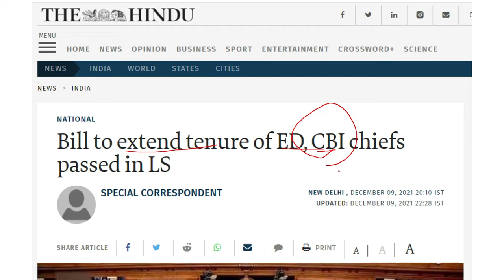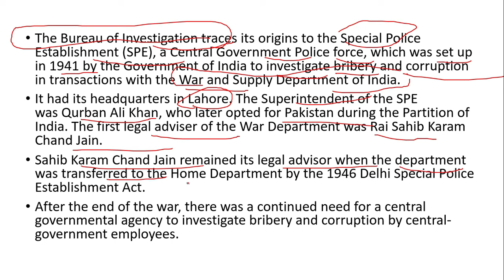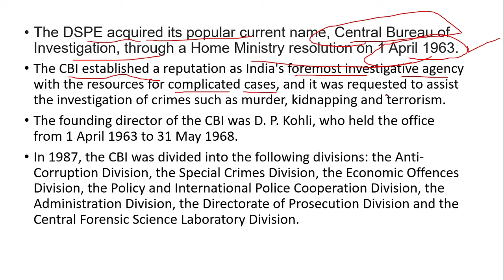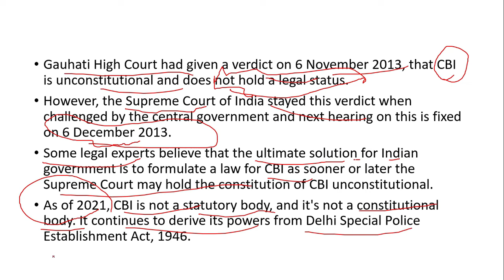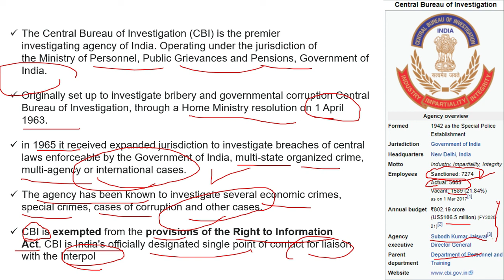Know about CBIकैसे भर्ती होते हैं सीबीआई में?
In this video we described about the history of CBI and formation as well as work and the main key point of CBI formation as The DSPE acquired its popular current name, Central Bureau of Investigation, through a Home Ministry resolution on 1 April 1963.
The CBI established a reputation as India's foremost investigative agency with the resources for complicated cases, and it was requested to assist the investigation of crimes such as murder, kidnapping and terrorism.
The founding director of the CBI was D. P. Kohli, who held the office from 1 April 1963 to 31 May 1968.
In 1987, the CBI was divided into the following divisions: the Anti-Corruption Division, the Special Crimes Division, the Economic Offences Division, the Policy and International Police Cooperation Division, the Administration Division, the Directorate of Prosecution Division and the Central Forensic Science Laboratory Division.
The Central Bureau of Investigation (CBI) is the premier investigating agency of India. Operating under the jurisdiction of the Ministry of Personnel, Public Grievances and Pensions, Government of India.
Originally set up to investigate bribery and governmental corruption Central Bureau of Investigation, through a Home Ministry resolution on 1 April 1963.
in 1965 it received expanded jurisdiction to investigate breaches of central laws enforceable by the Government of India, multi-state organized crime, multi-agency or international cases.
The agency has been known to investigate several economic crimes, special crimes, cases of corruption and other cases.
CBI is exempted from the provisions of the Right to Information Act.